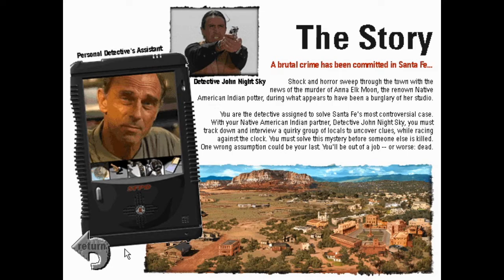Games for Windows 95 - The Elk Moon Murder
Released in 1996, developed and published by ActiVision, The Elk Moon Murder is another pseudo cinematic point-and-click game.

The game revolves around a murder mystery, and you as the player have to solve it under five days of eight hours each. By the end of the game you have to create an arrest warrant.

Another interactive video for this one. Can't say much about it.